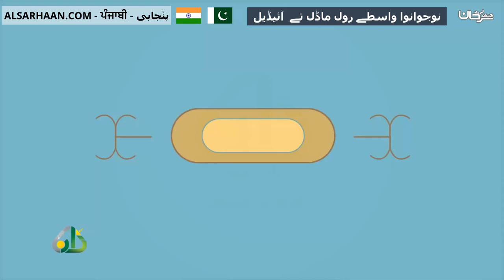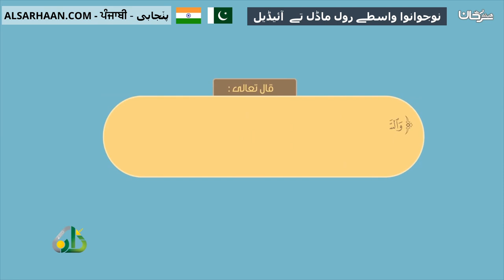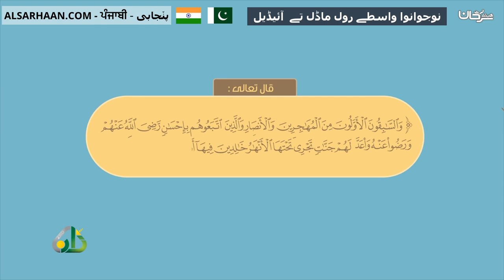نوجوانوا واسطے رول ماڈل تے آئیڈیل قدوات للشباب